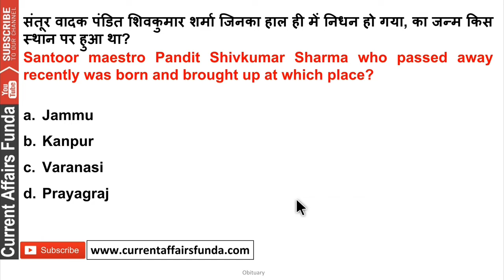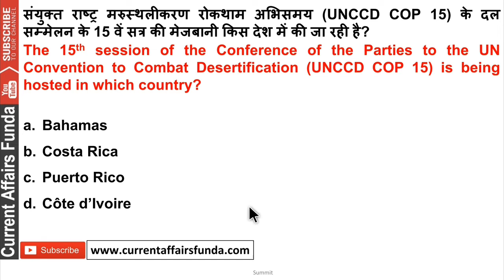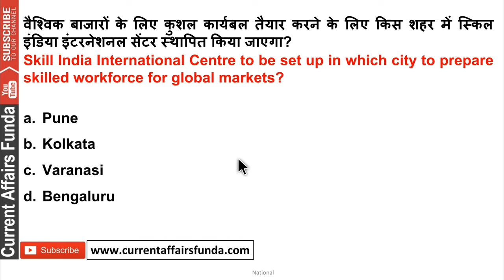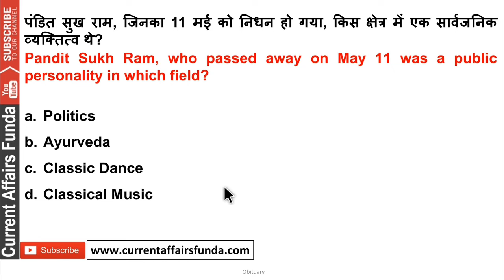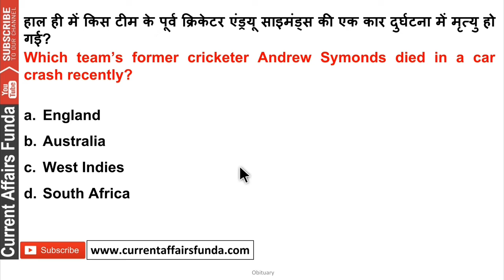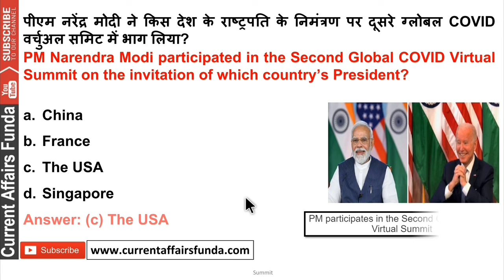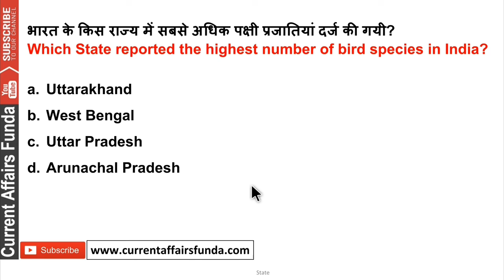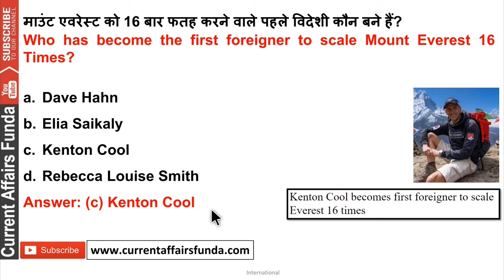May 2022 (11 to 20 ) Best Current Affairs MCQ SBI IBPS IBPSPO RBI ESIC and All Exams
Validity Feb 1 year

Course included -

12 Month Current Affairs Available
- 12 Month banking Awareness MCQ
1 Year Current Affairs PDF e- Subscription 2021 & 2022

Common Queries -